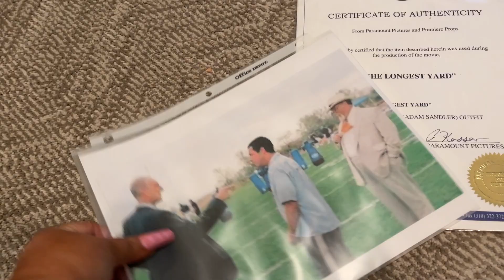buying Adam Sandler's prison outfit for $750